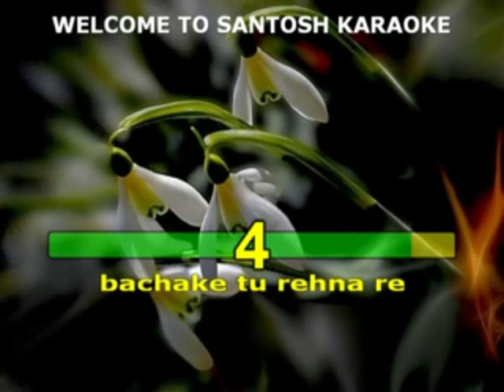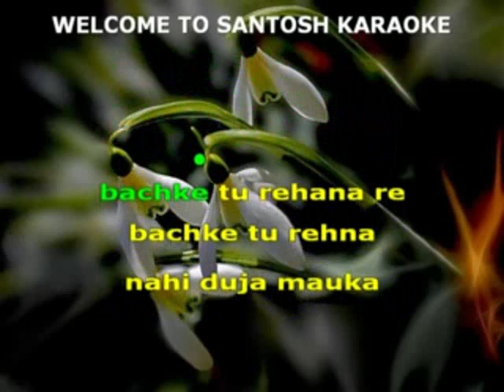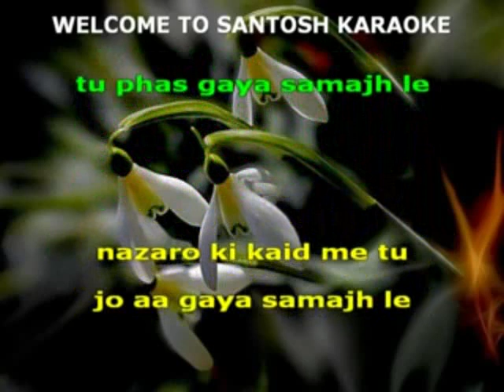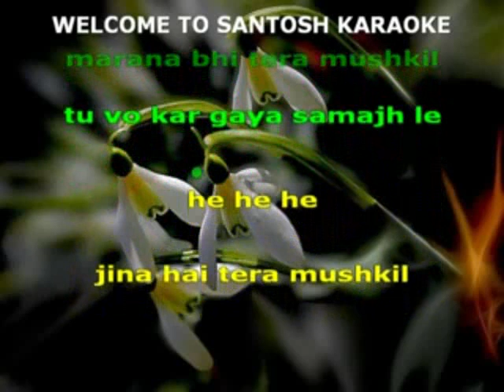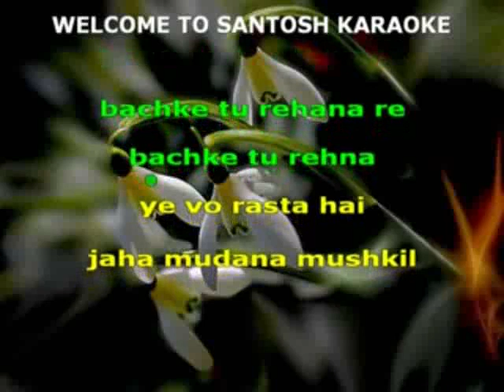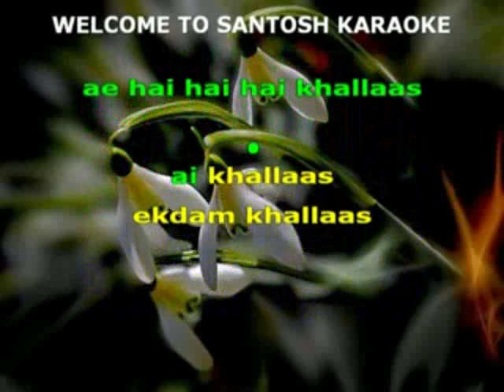805 Khallas bachke tu rehna re -Company-Sudesh bhosale, Asha bhosale & swapna avasti KARAOKE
805 Khallas bachke tu rehna re
Movie/Album:  Company
Singer : Sudesh bhosale, Asha bhosale and swapna avasti